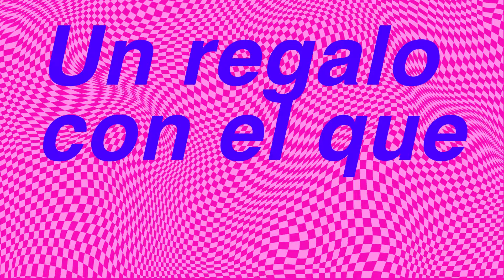Los problemas de salud derivados de la Navidad, eje de la campaña navideña de DDB Health Barcelona